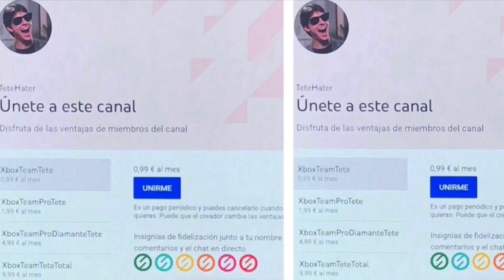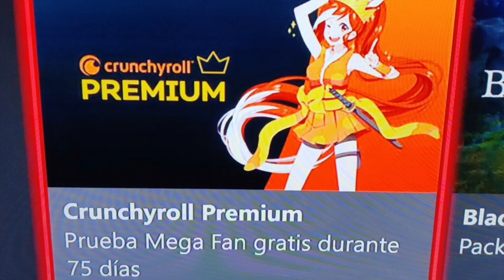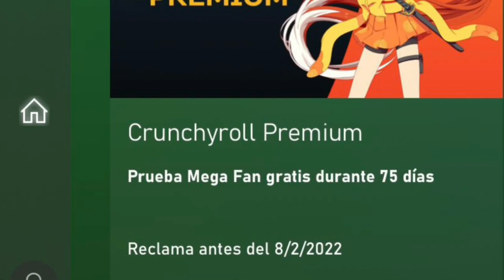¡¡¡CORRED Reclama 3 REGALOS Xbox!!!